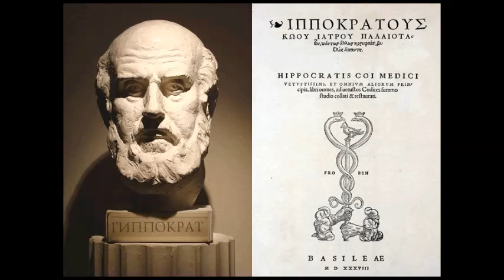نبذة عن أبقراط وتعاليمه وفكره